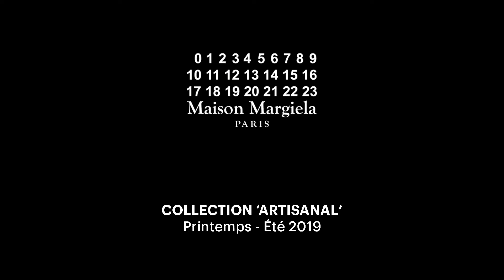Maison Margiela Haute Couture Spring Summer 2019